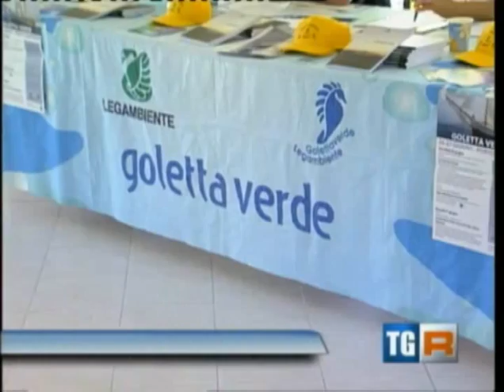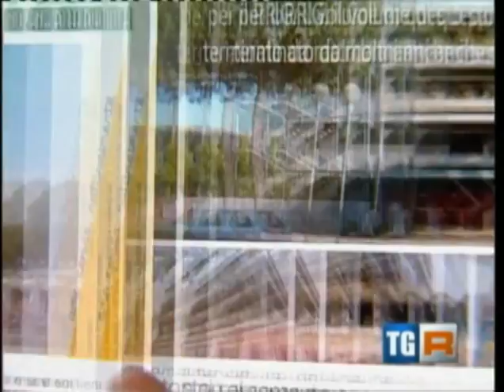TG3 Emilia Romagna - Goletta Verde: allarme cementificazione costa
servizio andato in onda sul TG3 Emilia Romagna il 27/06/2013